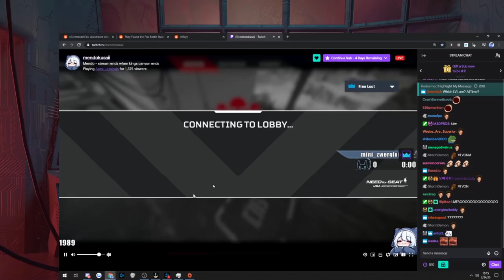STREAM SNIPED BY M0XYY!? | Liquid Mendo